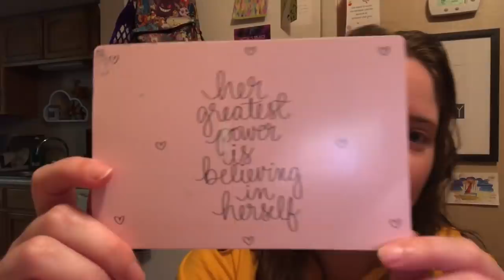VEDA #9 | Happy Mail & Another Shawl